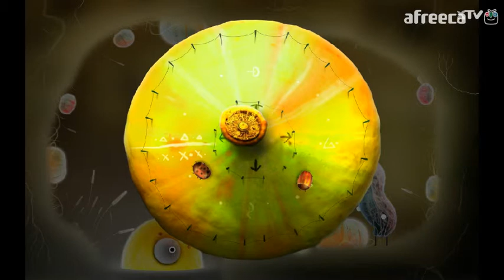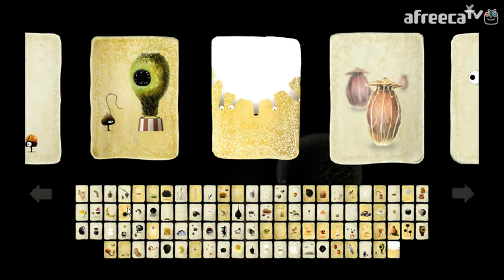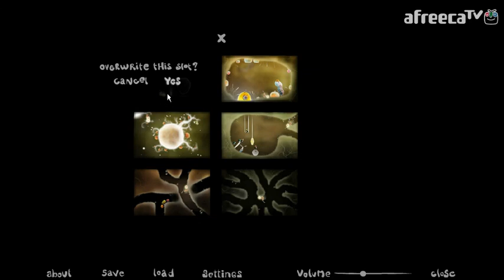[달콤] 보타니큘라(botanicuia) 아기자기한 힐링 게임! - 14화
달콤의 보타니큘라(botanicuia) 아기자기한 힐링 게임! - 14화 실황 영상!
보타니큘라(botanicuia)는 아기자기하고
유머 가득한 모험 게임입니다
조그마한 다섯 친구가 사악한 기생충에게
감염된 고향 나무에서 나온 마지막 씨앗을
구하러 여행을 떠나는데...